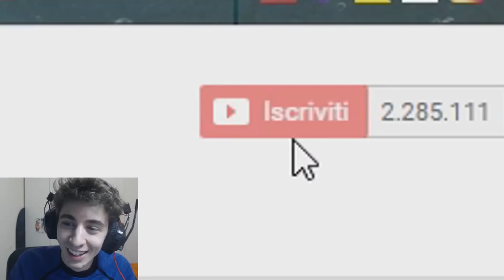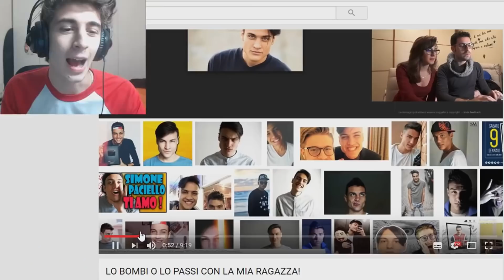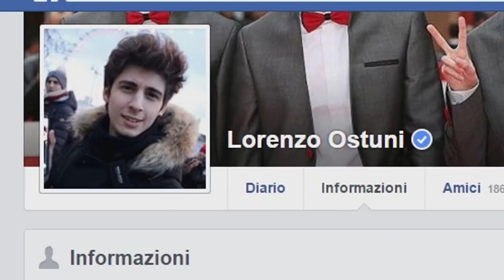TOP 10 MOMENTI DEL 2017